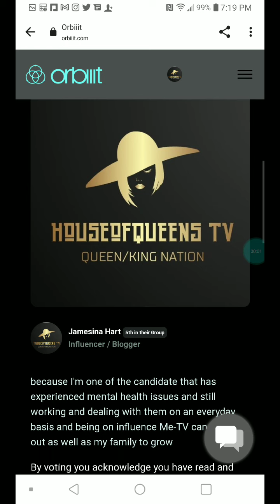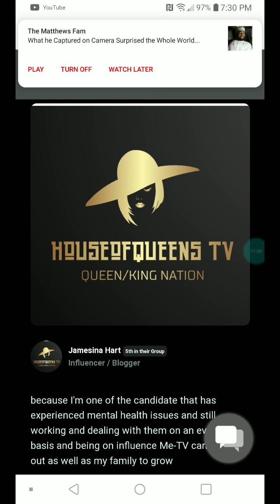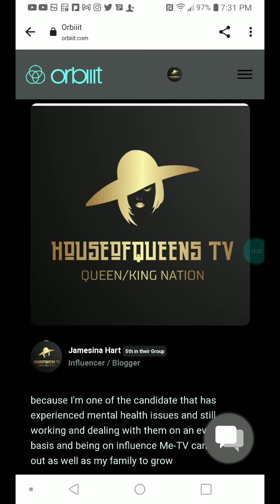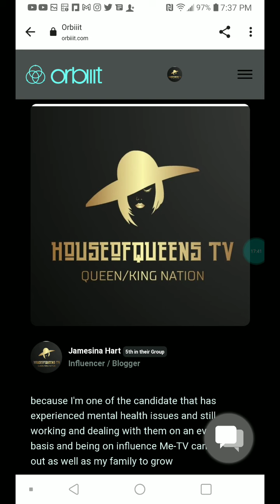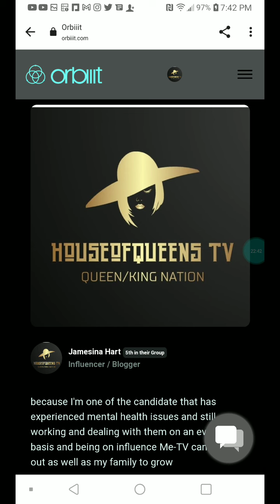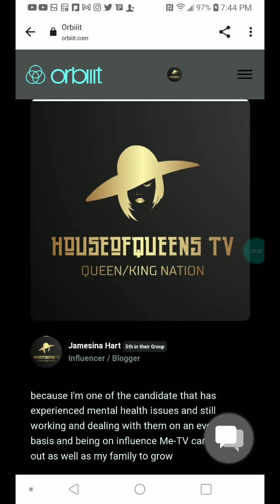Congratulations HOUSEOFQUEENS TV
a special thanks to influenceMetv
JEDFOUNDATION
all the proceeds go to a Jed foundation for mental health awareness
and orbiiit

and I want thank everyone that voted for me and those who did not also want to thank you guys for even viewing my contact

i love each and every one of you thank YOU SOOO much